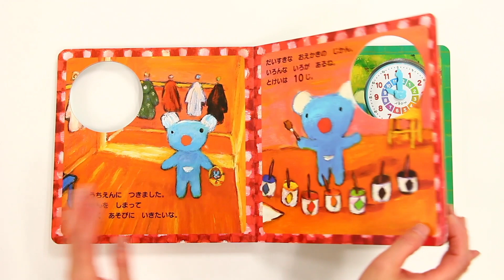『ペネロペいまなんじ？』岩崎書店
プラスチックの時計がついた時間を学べる絵本。ペネロペの一日を時計の針を合わせながら追います。時間の流れ、針の動きを教えます。１分刻みでカチカチ鳴る時計が楽しい！

みどころを紹介した記事はこちらから↓↓
【入園・入学 絵本】新学期がワクワク楽しみに！ 子どもたちの人気者 ペネロペの絵本おすすめ5冊